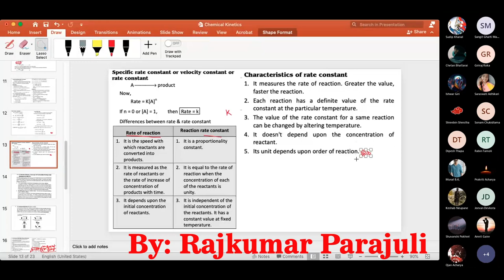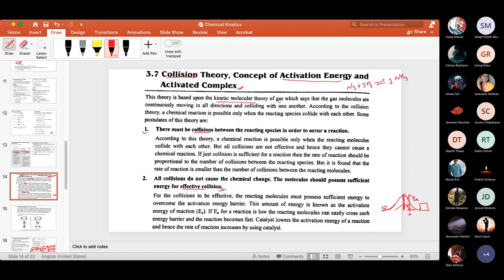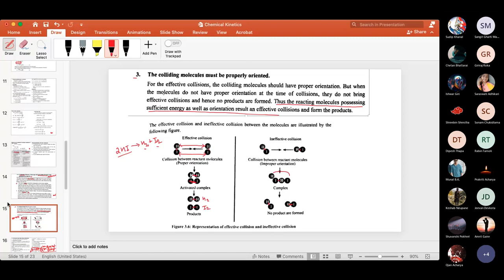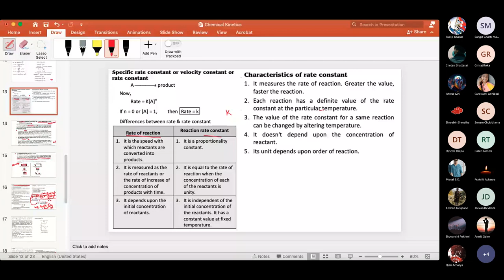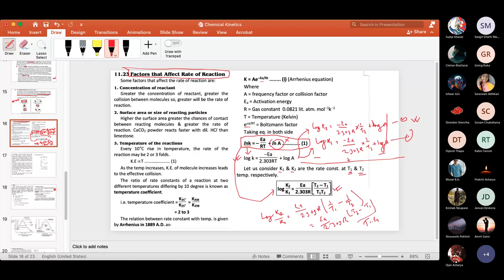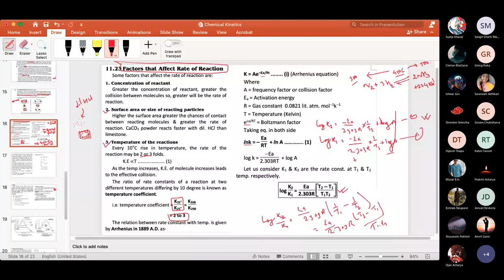Collision Theory (Kinetics)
Postulates of collision theory, factors affecting rate of rection